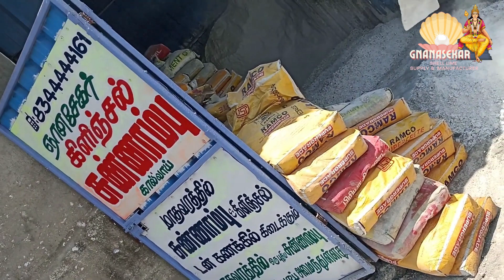Gnanasekar Shell Lime | PH 8344444161 | WEATHERING COURSE | KILINJAL SUNNAMBU SUPPLIER MANUFACTURER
Gnanasekar Shell Lime | PH 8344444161 | WEATHERING COURSE | KILINJAL SUNNAMBU POWDER SUPPLIER MANUFACTURER

shell lime powder - shell lime powder manufacturers chennai tamilnadu dealer. lime powder prepared by suchi plantation from kerala.
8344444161 shell lime powder supplier manufacturer chennai korukkupet (first quality material). weathering couers lime powder supplier ph.

GNANASEKAR shell lime is a leading manufacturer of weathering course lime shell powder & importers of chennai  india lime stones  also suppling brick jelly  painting cem & bleaching and much more...  this lime powder control to green cardamom plant azhukal disease in rain session...

shell lime powder kilinjal sunnambu wethering course sunnambu first quality no. shell lime powder supplier, kilinjal sunnambu'.

Construction of a traditional lime house.
1. Weathering course ( surukki / kappi )
2. Wall painting purpose.
3. Beeda sunnambu )
4. Cardamom cultivation.
5. Fish & Shrimps bond (maintaining PH value)

shell kilinjal shell lime powder - shell lime powder supplier, kilinjal sunnambu'.ph.
shell kilinjal shell lime powder - shell lime powder supplier ph.

SHELL LIME POWDER MANUFACTURER
what is lime and its uses
shell lime powder ennore
white shell lime powder
burnt lime shell powder👍
shell lime powder ❤️
how is lime powder made
quick lime powder manufacturers in rajasthan
how much powdered lime per acre
Shell lime Supplier Manufacturer
lime use in construction
how lime is made
lime powder manufacturing process
manufacturing process of lime
what is quick lime
lime material in construction
how lime is manufactured
shell lime formula
classification of limestone
use of lime
classification of lime
type of lime
lime manufacturing process
manufacturing of limestone
manufacturing of lime
what is lime
lime mortar preparation
shell lime powder kilinjal
lime powder
lime uses
quick lime
shell lime powder weathering
shell lime powder manuf
course shell lime powder
kilinjal shell lime powder
shell lime powder supplier
type of Lime
Chennai kilinjal sunnambu manufacturers Supplier first quality material supplier Chennai
Shell lime powder ❤️ slaked calcium coho2 sunnambu❤️ kilinjal 👍slaked shell lime 👍lime sunnambu😉 chippi sunnambu🙄 weathering course kilinjal sunnambu👍  burnt lime  shell powder👍 agriculture lime powder👍 shell kilinjal sunnambu industries chennai 🙏manufacturers white shell lime powder 👍quick shell lime powder👍 kilinjal sunnambu plaster of paris👍 shell and sunnambu ⛵ shell sunnambu ⛵⛵ lime sunnambu ⛵⛵ wethering course kilinjal sunnambu🙏 fill foundations 🐚🐚🐚 sunnambu kilinjal sunnambu👍 wall sunnambu🙏 first'quality material 🙏contact my phone 🙏number.
Building wethering course shell lime powder kilinjal sunnambu கால்வாய் manufacturing chennaiமாதவரம்.
ரூப் wethering course shell lime powder kilinjal manuf chennai மாதவரம் சுண்ணாம்பு கால்வாய்.
Shell lime powder kilinjal manuf chennai madavaram sunnambu ph.

potential of egg shell powder as replacement of lime in soil stabilization
shell lime formula
make lime powder
Shell lime powder manufacturer  wholesale supplier,madavaram, Tamil Nadu
couers lime powder
slack lime kilinjal lime powder sunnambu powder
Shell Lime Powder, Shell Lime Powder Road, Then Colony, Mangadu, Chennai, Tamil Nadu
Shell Lime Powder, Kannammapet, T. Nagar, Chennai, Tamil Nadu
lime shell lime
more 🙏shell lime
course lime shell
shell lime ph